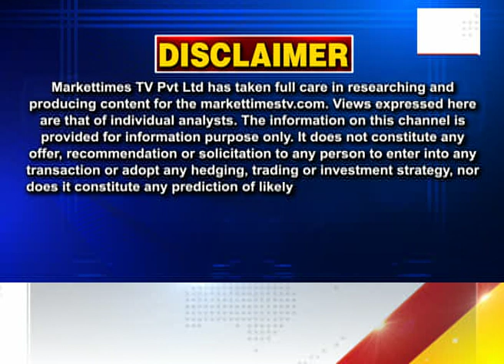मूंगफली तेल में बनी तेजी !